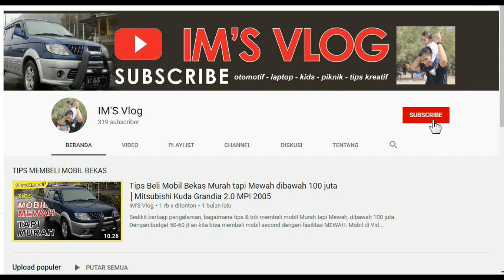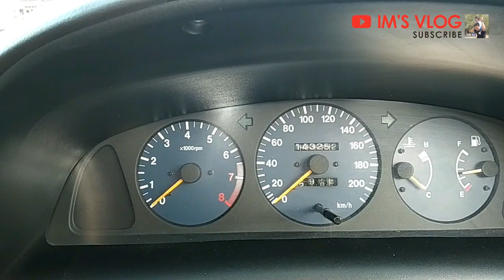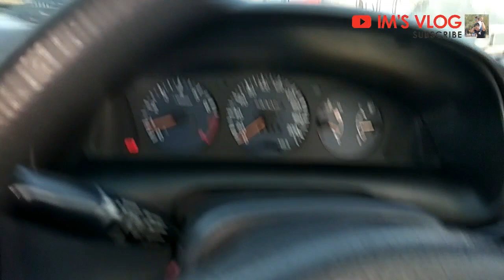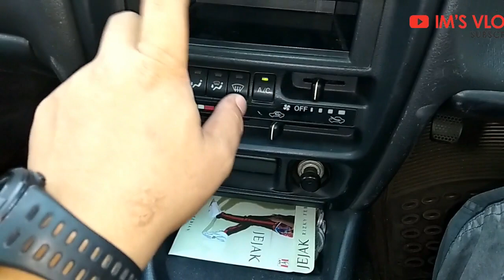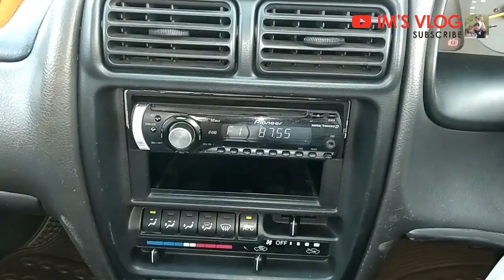Review SUZUKI BALENO TAHUN 2002 ( Unit Istimewa )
(BARANG TERJUAL)
SUZUKI BALENO TAHUN 2002
Salah satu Sedan Mewah harga MURAH, cocok untuk anak muda.

berikut review detailnya.
Unit ada di Solo Kota, Siap kirim luar kota.
Pajak Panjang, Plat Baru Ganti.
kondisi Body Istimewa,

Terima kasih support, masukan, saran